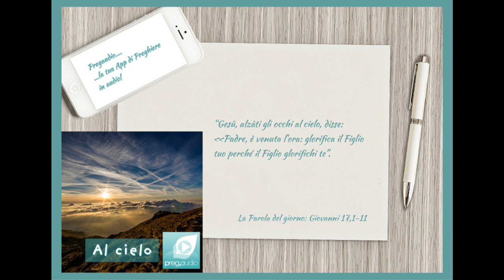Vangelo del 23 Maggio 2023: Giovanni 17,1-11a con il commento di don Franco Mastrolonardo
In quel tempo, Gesù, alzàti gli occhi al cielo, disse: «Padre, è venuta l'ora: glorifica il Figlio tuo perché il Figlio glorifichi te. Tu gli hai dato potere su ogni essere umano, perché egli dia la vita eterna a tutti coloro che gli hai dato.
Questa è la vita eterna: che conoscano te, l'unico vero Dio, e colui che hai mandato, Gesù Cristo. Io ti ho glorificato sulla terra, compiendo l'opera che mi hai dato da fare. E ora, Padre, glorificami davanti a te con quella gloria che io avevo presso di te prima che il mondo fosse.
Ho manifestato il tuo nome agli uomini che mi hai dato dal mondo. Erano tuoi e li hai dati a me, ed essi hanno osservato la tua parola. Ora essi sanno che tutte le cose che mi hai dato vengono da te, perché le parole che hai dato a me io le ho date a loro. Essi le hanno accolte e sanno veramente che sono uscito da te e hanno creduto che tu mi hai mandato.
Io prego per loro; non prego per il mondo, ma per coloro che tu mi hai dato, perché sono tuoi. Tutte le cose mie sono tue, e le tue sono mie, e io sono glorificato in loro. Io non sono più nel mondo; essi invece sono nel mondo, e io vengo a te».